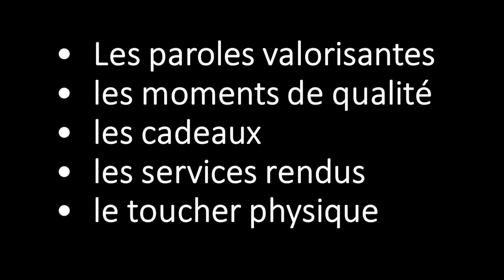Les langages de l'amour, bon outil en période confinement